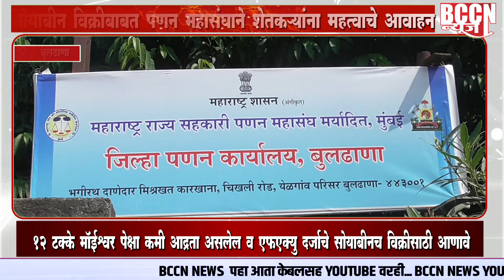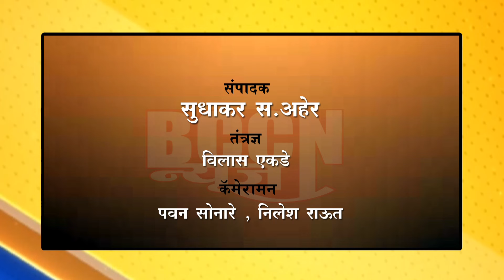buldhana - सोयाबीन विक्रीबाबत पणन महासंघाचे शेतकऱ्यांना महत्त्वाचे आवाहन..